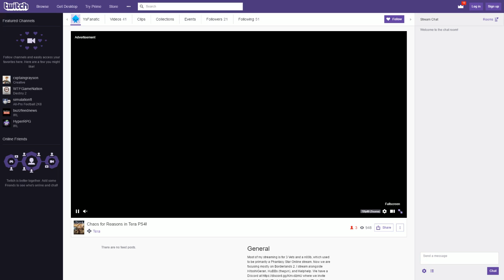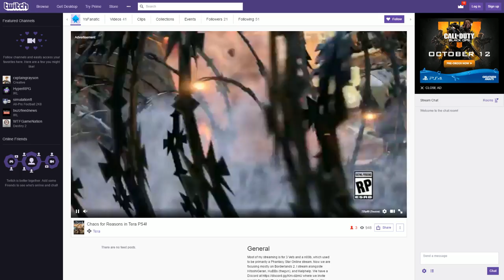GVN GameJam - Tera 5-22-2018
Lance finally joins me on the console version of Tera.  I wait patiently as he fools around in tutorial Island and then we make haste and do some quests.  We manage to make it to lvl 20 and end our night next to Isla ebfore embarking on the Bastion of Lok dungeon.